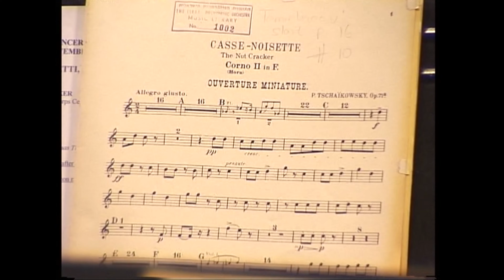Tchaikovsky, The Nutcracker (Highlights) The Israel Philharmonic, Conductor Nir Kabaretti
Tchaikovsky, The Nutcracker, Family Concert, November 24th 2005 Tel Aviv
Israel Philharmonic orchestra
Nir Kabaretti, Conductor

Overture
The Decoration of the Christmas Tree 3:45'
March 7:45
Divertissement
Chocolate (Spanish Dance) 10:10'
Coffee (Arab Dance) 11:28'
Tea (Chinese Dance) 14:47'
Trepak (Russian Dance) 15:57'
Mirlitons 17:12'
Waltz of the Flowers 19:43'
Pas de deux 26:16'
Sugar Plum Fairy 31:10'
Waltz 33:00'